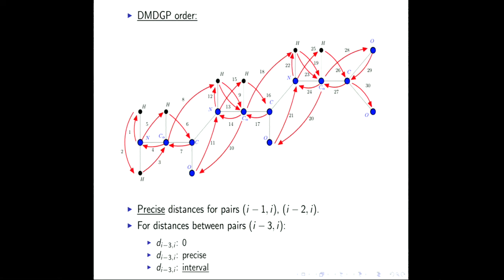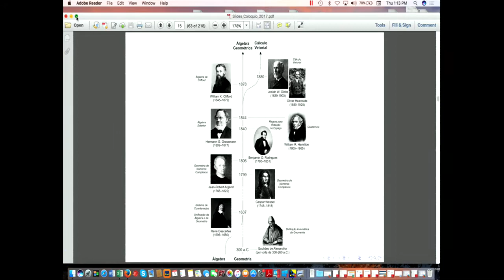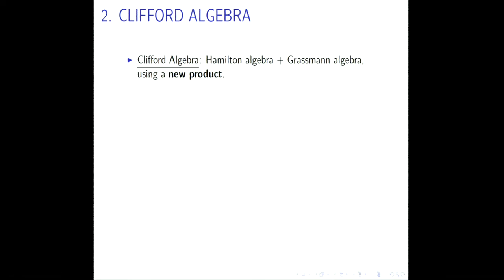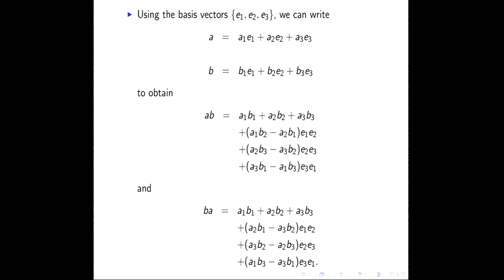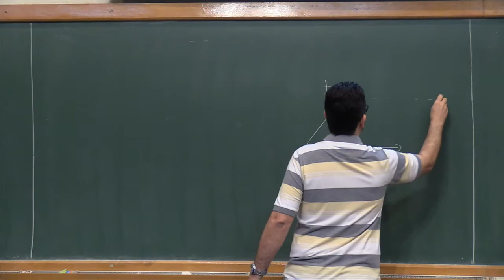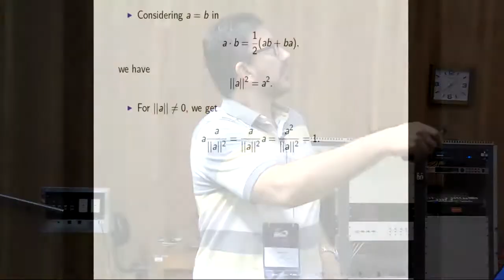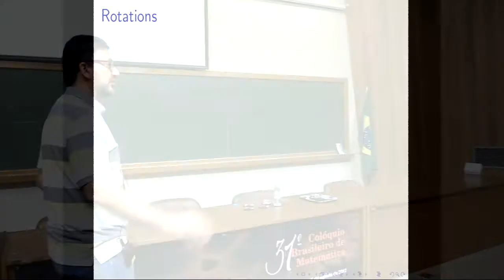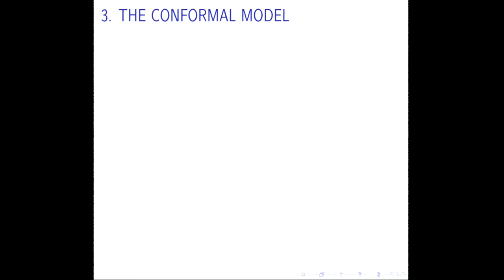31º CBM - Álgebra e Geometria em Problemas de Estrutura Molecular - Aula 04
31º CBM - Álgebra e Geometria em Problemas de Estrutura Molecular - Aula 04

Resumo/Abstract: Motivados por um problema real, relacionado ao cálculo de estrutura 3D de moléculas de proteínas, apresentaremos dois temas da matemática, Geometria de Distâncias e Álgebra Geométrica, de uma maneira introdutória e integrada. Em poucas palavras, "Geometria de Distâncias", como o próprio nome diz, e geometria baseada em distâncias, no lugar de pontos e retas; e "Álgebra Geométrica" e o estudo de representações algébricas para objetos geométricos. Inspirados na riqueza dos conceitos envolvidos nessas duas áreas de pesquisa, mostraremos que diversos ramos da matemática estão interligados, destacando a beleza e o poder do pensamento matemático na busca por soluções de problemas relevantes e desatadores da ciência do século XXI.

Pré-requisitos: Geometria Analítica